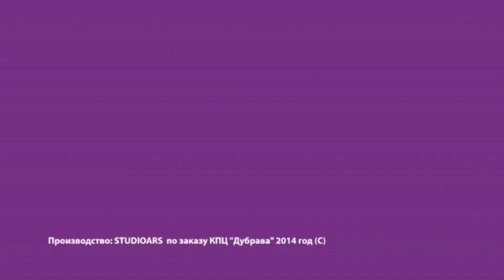Павел Чекмаковский Band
Выступление ансамбля Павла Чекмаковского на фестивале "Дубрава Музыка".
Сергиев Посад, Московской области.